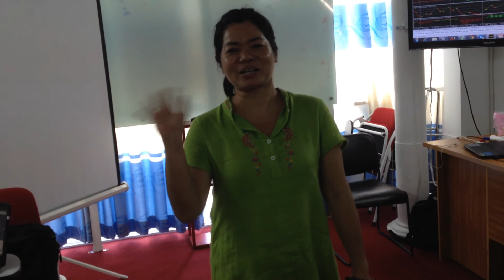TÔI RẤT THÍCH GIAO DỊCH THEO BÍ QUYẾT 20TR SKTP VÌ NÓ ĐƠN GIẢN & HIỆU QUẢ CAO [DAUCOFOREX.COM]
TRÂN THỊ THU HỒNG, Luật sư tại TP.HCM cảm nhận "Tôi đã học nhiều nơi với nhiều công cụ giao dịch như ichimoku, bollinger band. nhưng khi giao dịch thì toàn là chạy sau giá và lúc nào cũng ngồi canh rất mệt mỏi, thật sự có duyên được gặp và học bí quyết kiếm tiền mọi lúc mọi nơi của thầy Sở Khanh Triệu Phú, là một chuyên gia giải quyết bế tắc đầu tư, hệ thống rất dễ và đơn giản cho dấu hiệu giao dịch trước đó hơn 4 tiếng đồng hồ, nên không cần phải canh gì cả chỉ cần pending lệnh là xong. Phương pháp này rất phù hợp với các bạn không có nhiều thời gian và lớn tuổi như tôi. Cám ơn Sở Khanh Triệu Phú."